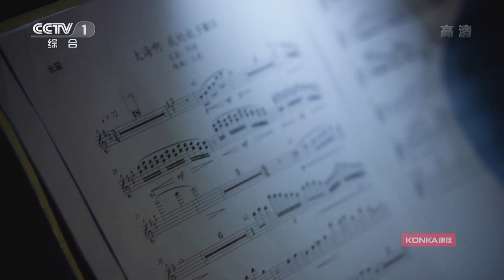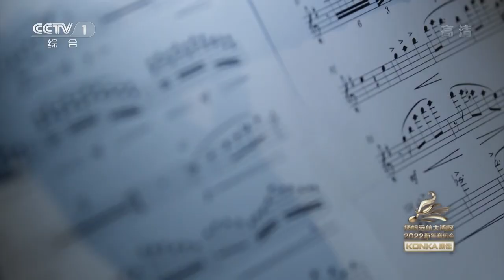《大海组曲》合唱部分听到泪流！陈彼得、胡夏、李克勤、龙紫岚演绎《大海啊故乡+东方之珠+七子之歌》[精选中文好歌] | 中国音乐电视 Music TV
陈彼得、胡夏、李克勤、龙紫岚合唱《大海啊故乡+东方之珠+七子之歌》。